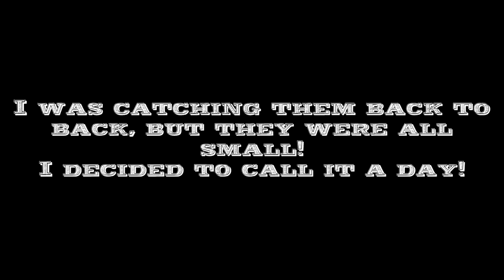Is that a Crappie? Spillway Crappie Fishing! Found a school!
Found a school!